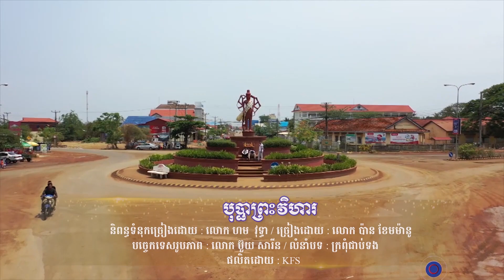បុប្ផាព្រះវិហារ || ប៉ាន់ ខែមម៉ានូ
បុប្ផាព្រះវិហារ
និពន្ធទំនុកច្រៀងដោយ: ហម​ វុទ្ធា
ច្រៀងដោយ​ : លោក​ ប៉ាន​ ខែមម៉ានូ
បច្ចេកទេសរូបភាព : លោក​ ប៊ួយ​ សារីន
លំនាំបទ : ក្រពុំជាប់ទង
ផលិតដោយ : KFS